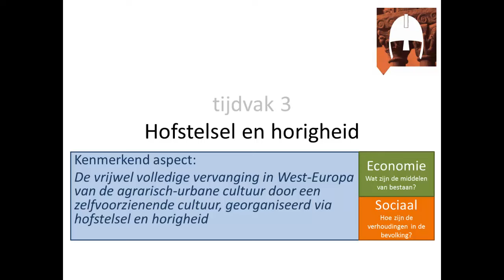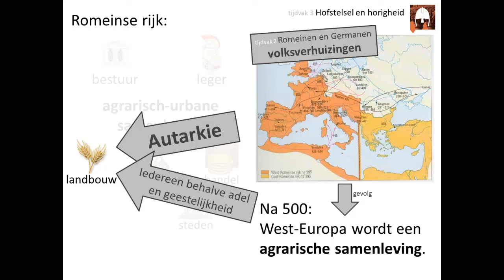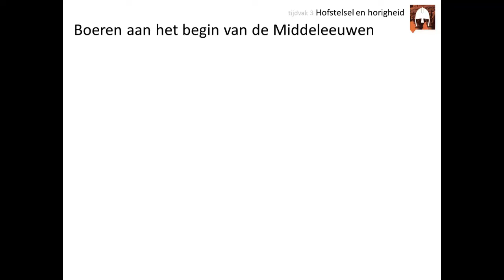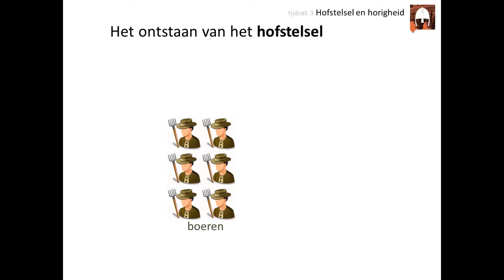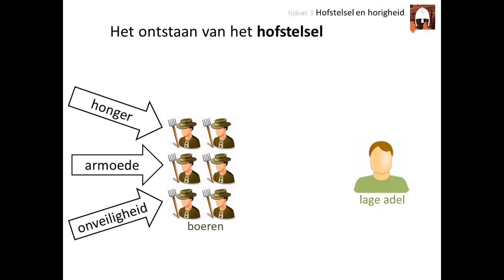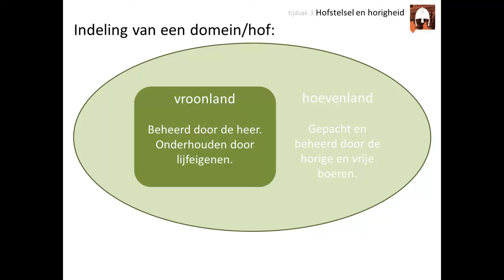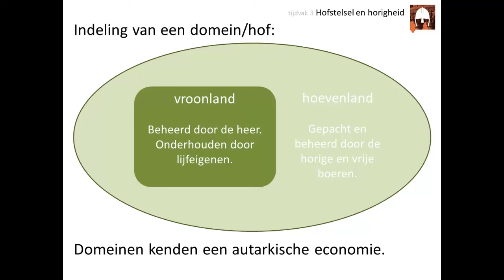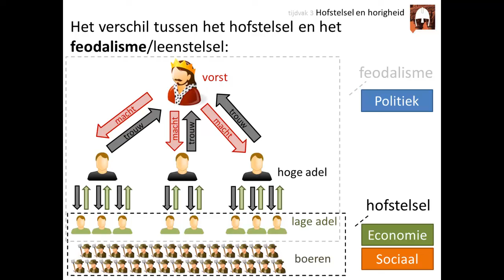3. Hofstelsel en horigheid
Deze video is voor de bovenbouw havo en vwo. Hij gaat over het kenmerkend aspect 'De vrijwel volledige vervanging in West-Europa van de agrarisch-urbane cultuur door een
zelfvoorzienende agrarische cultuur, georganiseerd via hofstelsel en horigheid'.

In deze video leer je:
👉 hoe Europa na de val van het west-Romeinse rijk weer een agrarische samenleving werd
👉 welke verschillende soorten boeren er waren
👉 hoe het hofstelsel werkte

Afbeeldingen:
- eigen collectie